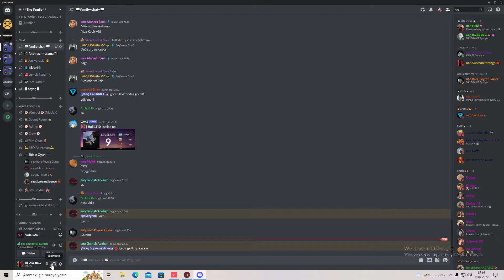Valorant Meksikalı Ateşli Reyna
Selam beyler bayanlar bugün yine valo da bbq ile esiyoruz.İyi seyirler :)